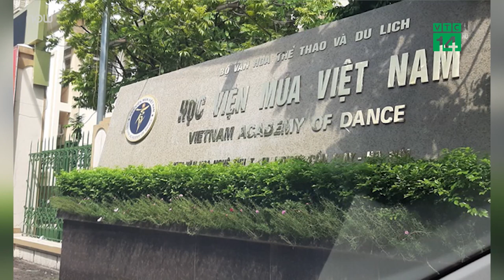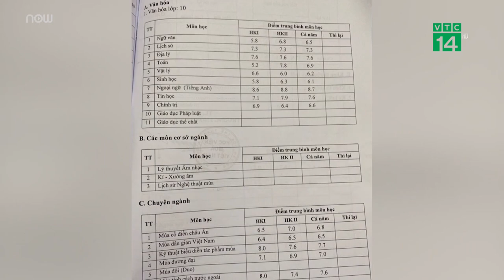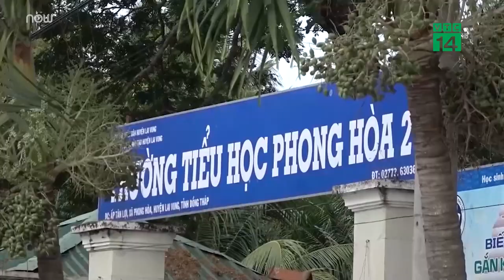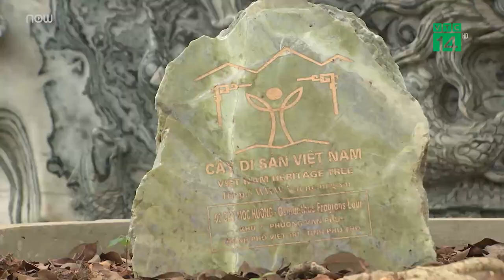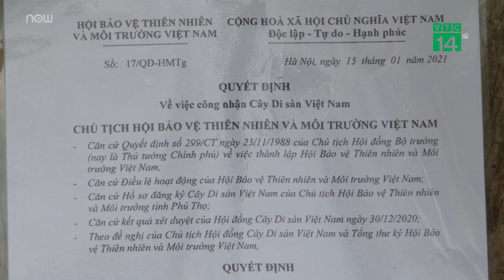Học sinh Học viện Múa Việt Nam tiếp tục đối mặt nguy cơ không có bằng | VTC Now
VTC Now | Tại hội nghị hướng dẫn công tác tuyển sinh do Sở GD&ĐT Hà Nội tổ chức ngày 16/4, ông Phạm Ngọc Anh, Trưởng phòng GD&ĐT quận Cầu Giấy (Hà Nội) bày tỏ lo lắng về việc Học viện Múa Việt Nam có thể tiếp tục “quên” đề xuất cấp bằng tốt nghiệp THCS cho học sinh lớp 9.